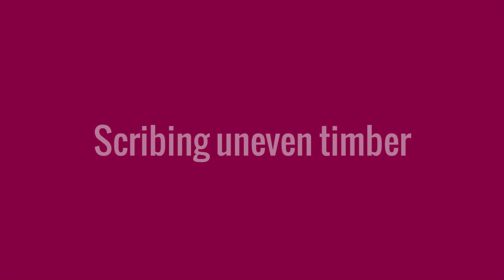Scribe - Uneven Timber